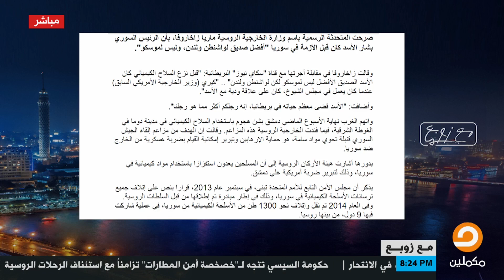روسيا باعت بشار ولو قامت حرب حقيقية هتكون نهايته || مع زوبع